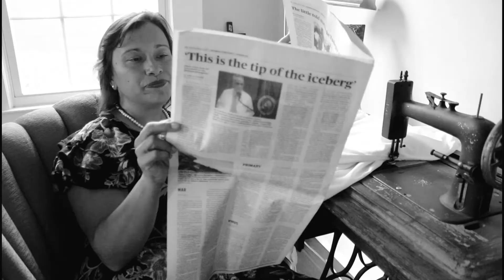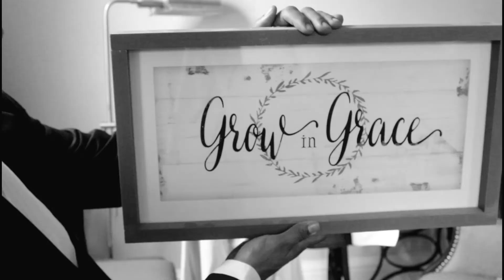Grow In Grace | HOPE | VISUAL TESTAMENTS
Tim & Dawna enjoy Bible Study and Discipleship coaching with people from all over who share a love for Jesus, want to know the goodness of their Father and be in partnership with Holy Spirit by going deeper in His Word. Grow in Grace is ongoing and upward reaching Bible Study!

Did you know the Avery's coach via video conference for $10 per month? We bring HOPE to the hopeless and the Father to the fatherless!